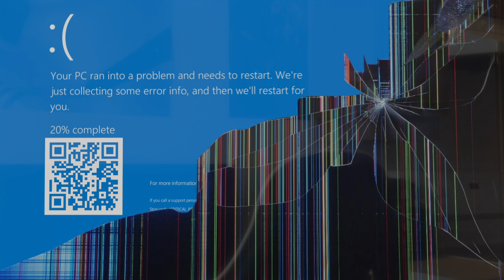Svbelx & Spaceboyted - It's Up And It's Stuck Freestyle (Official Audio)